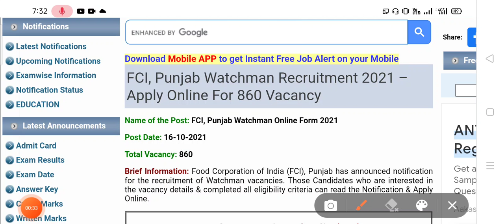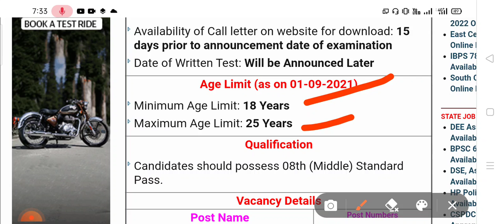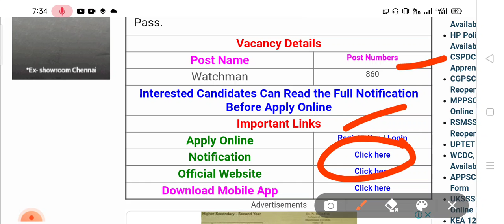PUNJAB FCI Watchman ਦੀ ਨਵੀਂ ਭਰਤੀ ਆਈ। 8ਵੀਂ ਪਾਸ ਕਰੋ ਅਪਲਾਈ।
PUNJAB FCI ਭਰਤੀ ਲਿੰਕ